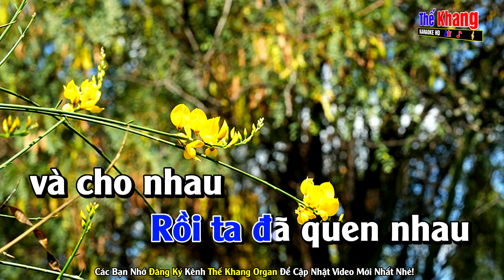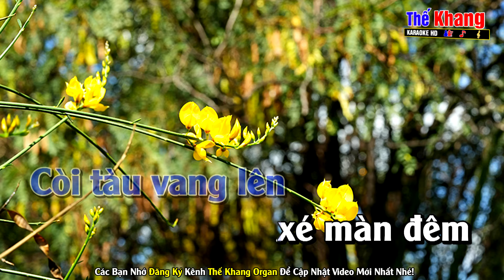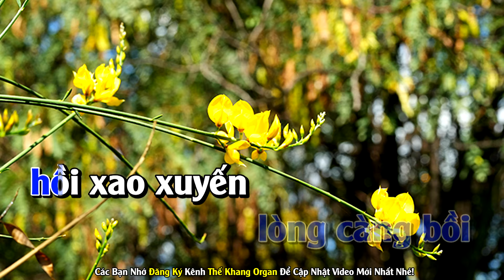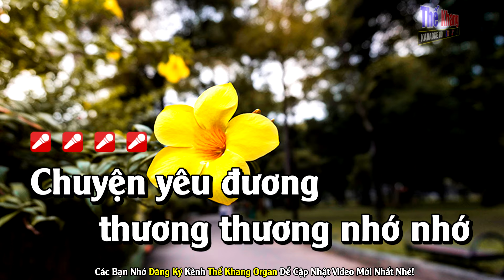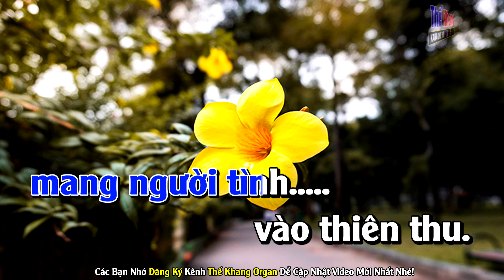Người Tình Không Đến Karaoke Tone Nam Nhạc Sống l Phối Chuẩn Dễ Hát l Thế Khang Organ